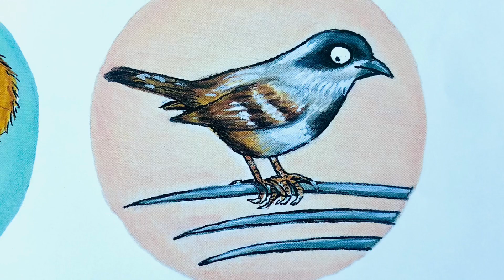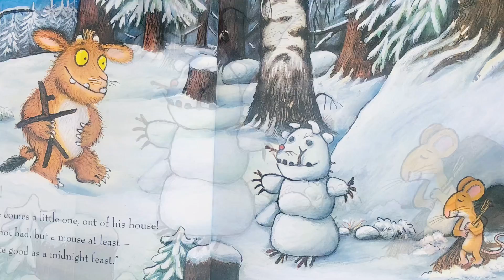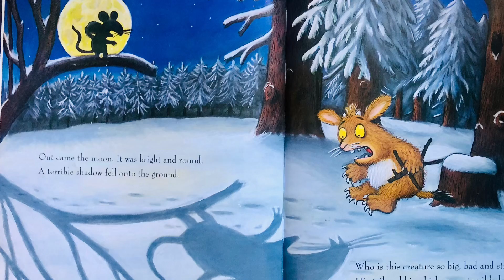Story book reading “The Gruffalo’s Child” read by CC stardust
“The Gruffalo said no gruffalo should
Ever set foot in the deep dark wood.

But one wild and windy night the Gruffalo’s Child ignores her father’s warning and tiptoes out into the snow. After all, the Big Bad Mouse doesn’t really exist….does he?”

And Illustrated by
Axel Scheffler